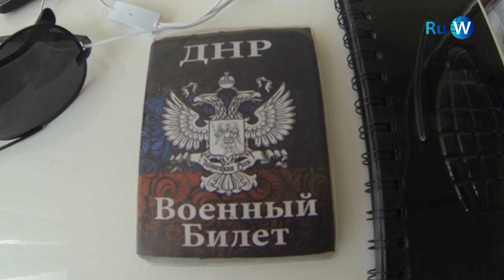Помощь раненому от Союза Добровольцев Донбасса